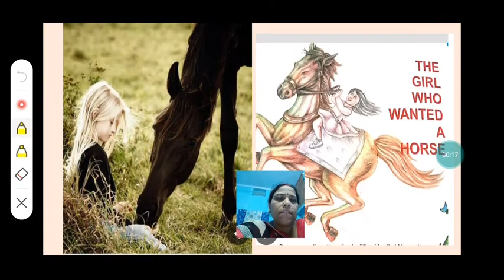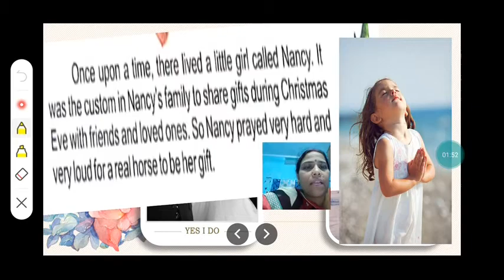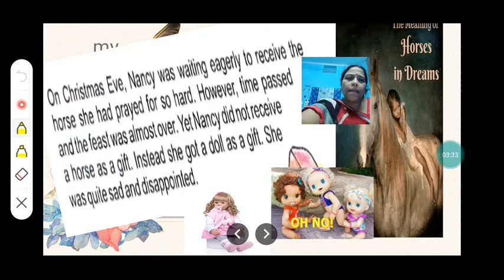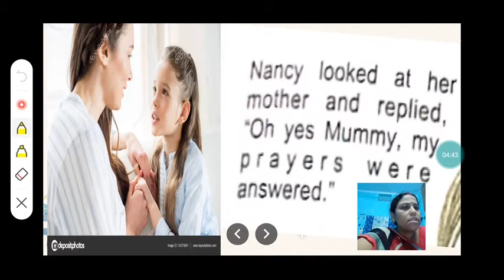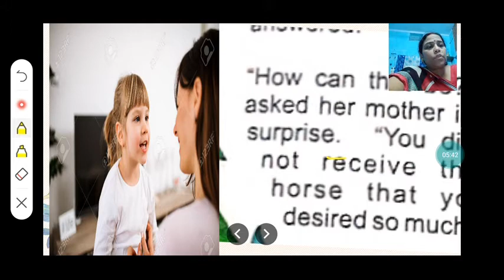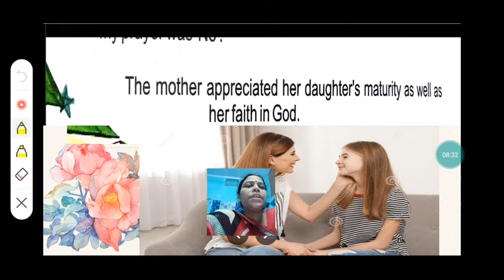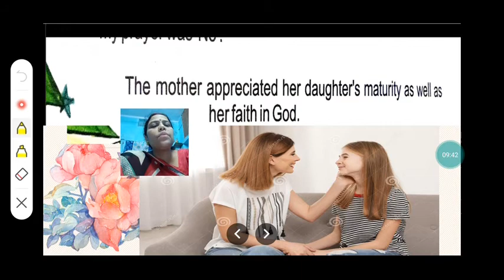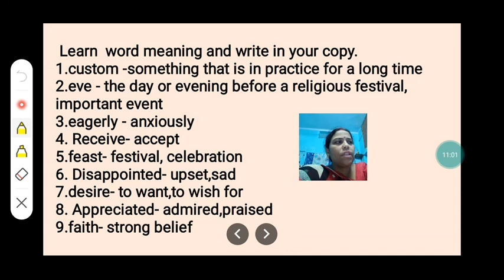Class 3 Moral Science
The Girl Who Wanted A
 Horse